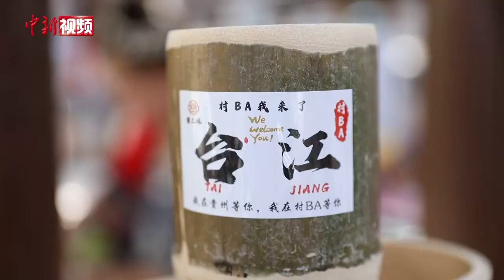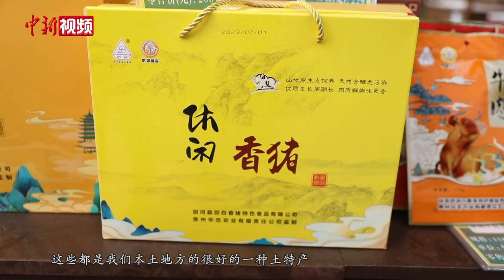农趣农味 贵州台盘村六月六“村BA”篮球赛激情重燃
2022年仲夏，贵州省黔东南苗族侗族自治州台江县台盘村农历“六月六”篮球赛火爆出圈，被大家誉为“村BA”。在“村BA”出圈一周年之际，贵州·台江台盘2023“六月六”篮球赛（村BA）如约而至。连日来，“村BA”比赛现场，观众热情高涨，激情满满，整场赛事也充满了农趣、农味，充分展现了“村BA”的快乐和纯粹。

本次赛事之前，当地特邀全国各地各族民众一起参加台盘村农历六月六“吃新节”篮球文化活动，共邀请来自全国多支球队。比赛当天，许多村民及游客们早早来到现场寻找最佳位置等候球赛。